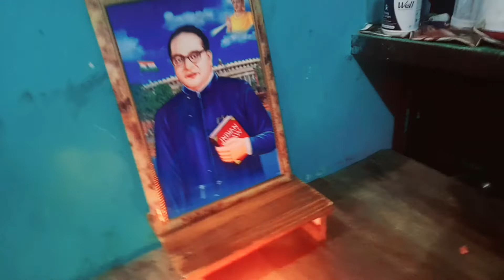15 April 2022